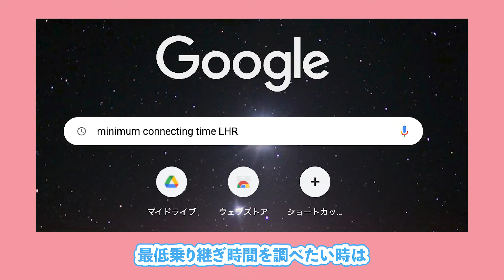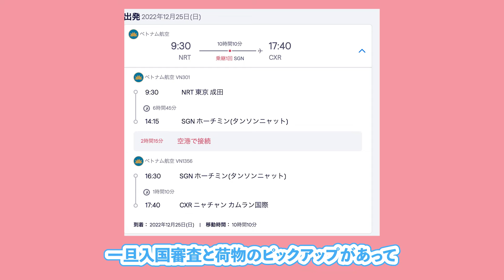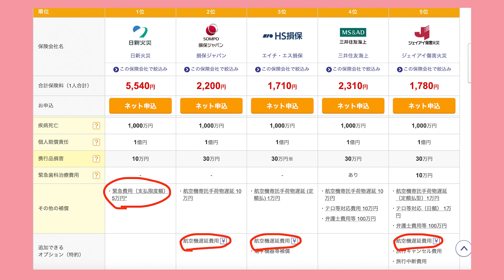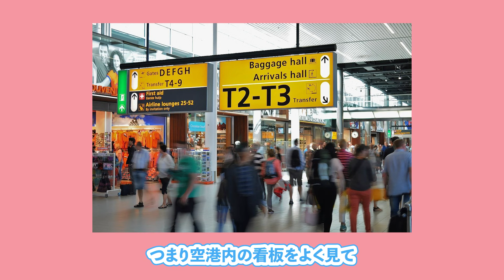【成功者続出】国際線の乗継ぎ裏技を教えます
今回は、海外旅行初心者の方々、そしてコロナ明けで久しぶりに海外に行く方に向けて、乗り継ぎで失敗しない方法について解説します！

00:00  ご挨拶・本日のテーマ説明
00:53  テク１：最低乗り継ぎ時間を十分にクリアする
02:26  テク２：国際線から国内線への乗継ぎは注意する（例外あり）
04:01  テク３：乗継ぎ便のチケットは別々に購入しない
05:02  テク４：それでも乗継ぎ時間に不安がある場合は？
05:58  テク５：現地の空港で迷わない方法

参照URL

ヨーロッパ周遊で知っておきたいシェンゲン協定とは？

■LINE追加お願いします！■
私に答えてほしい質問であれば橋本宛、崎に答えてほしい質問であれば崎宛と指名いただけると嬉しいです_φ( ´∀｀)

このチャンネルでは海外旅行に関して皆さんに役立つ情報を海外渡航歴100カ国ある2人が発信していきます🌏

各SNSでも最新情報を随時更新しています♪

◆ファイブスタークラブ
世界で見つける旅の思い出 こだわりの旅をプロデュース
自分好みの旅行をお探しの方はぜひご相談ください！

プロフィール
【橋本康弘（ハシモトヤスヒロ）】
1983年福井県生まれ
初めて行った海外は中学2年の「国際交流」で北京へ。
同じアジア人で似ているのに言葉や価値観が全く違うことに衝撃を覚える。

それ以来、海外の魅力にとりつかれ、
学生時代に頑張ったことは、旅行資金のためのアルバイト（笑）。
社会人では年に5〜6回のペースで海外へ行っていると、
いつの間にか海外旅行歴100カ国達成。
旅行先の最大の楽しみは現地の人との交流です！
お客様には自分の旅行経験を生かして、
旅行先を提案することやオリジナルのプランを組むことが得意。

今後さらに極めたいことはヨーロッパアルプスのハイキング、
アメリカでのドライブ旅、中央アジアの自然。
旅行以外の趣味は音楽と映画鑑賞。
2019年に第１子をもうけたので、
週末の日課は掃除と散歩と娘に聴かせる為のウクレレの練習。